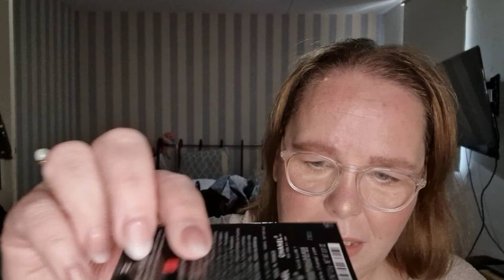EINDELIJK de Chanel Water Fresh Tint